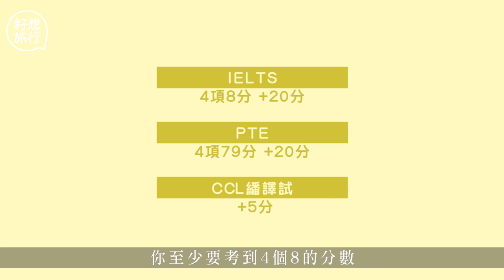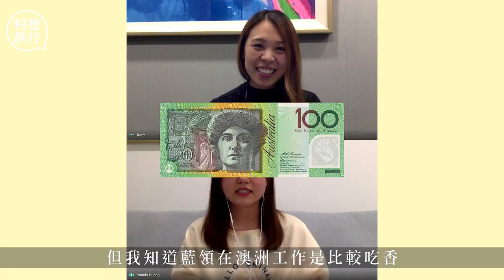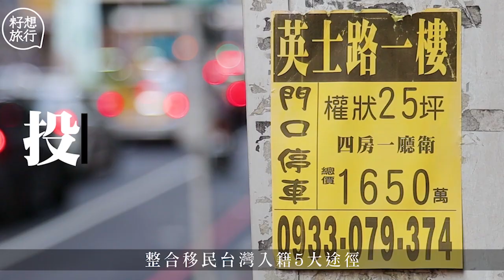【逃走他鄉●澳洲】留學變移民需及早部署 港人分享操公開試加分秘訣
澳洲一直都是香港人選擇留學的熱門地方，隨着近年移民風氣越來越強，澳洲的移民政策和門檻都漸漸收窄，香港人要移民澳洲亦越來越困難。《果籽》節目《逃走他鄉的故事》找來移民到澳洲生活的港人Yannis（YaYa's Diary@Youtube），跟觀眾拆解澳洲留學生畢業後的注意事項，及申請永居的程序和計分法。